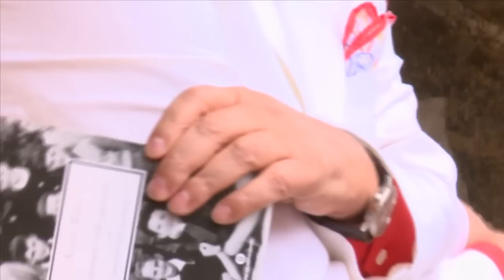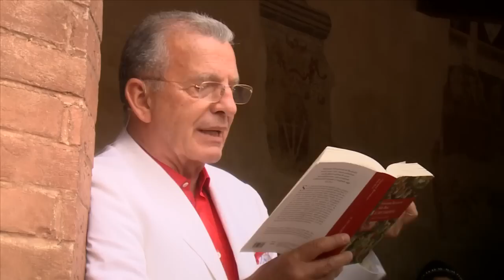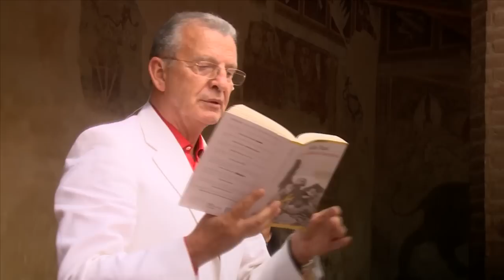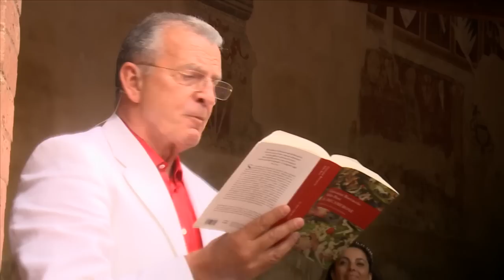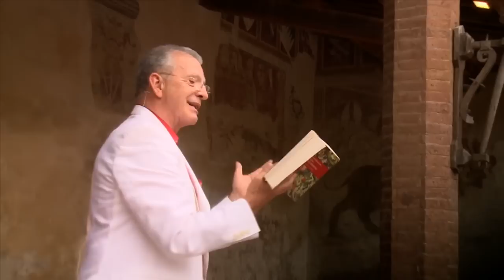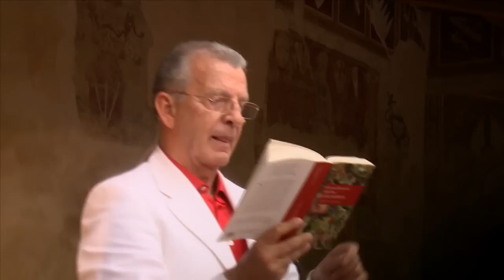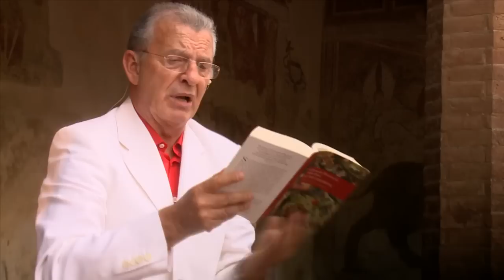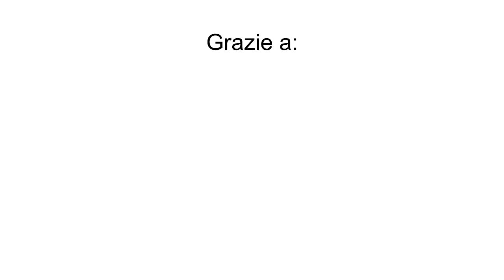Aldo Busi incontra Giovanni Boccaccio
Incontro pubblico con il Vincitore del XXXII "Premio Letterario Giovanni Boccaccio"
Certaldo (FI), 15 settembre 2013